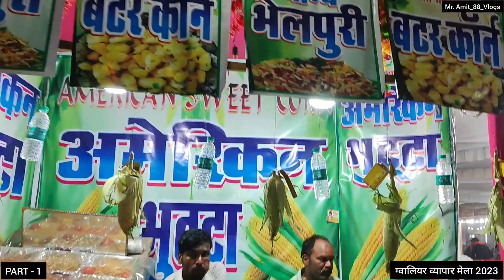ग्वालियर व्यापार मेले मे मिल रही हैं महिंद्रा थार 😱😍 Gwalior Mela 2023 || Lagne lga gwalior ka mela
Kitna lag gya gwalior ka mela कितना लग गया ग्वालियर का व्यापार मेला Gwalior Mela 2023 Gwalior Mela 2022 😱😳😱 Gwalior Mela 08 January 2023 ग्वालियर मेला 2023 ग्वालियर मेला 20222

And Like The Video Also Share My Video To Your Friends And With Your Family Thank You